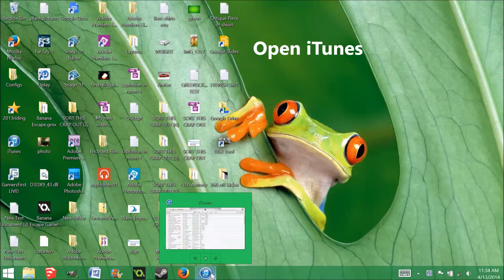How to get your iPod/iPhone/iPad to show up - iTunes 11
This video should show you how to find your apple devices on iTunes 11 so that you can sync songs and other media files to your device.